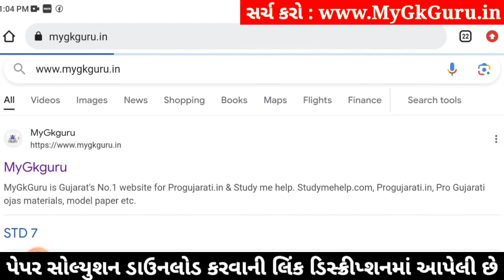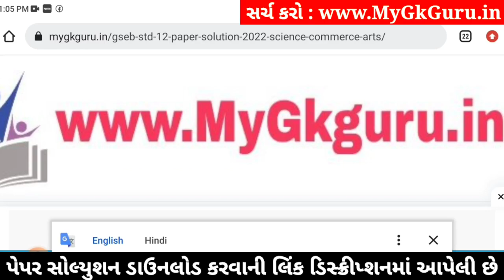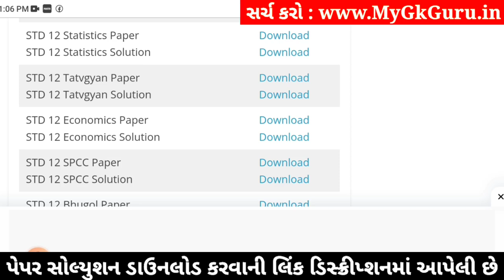std 12 stat ekam kasoti 2024 january, std 12 statistics ekam kasoti 2024, ekam kasoti std 12 stat